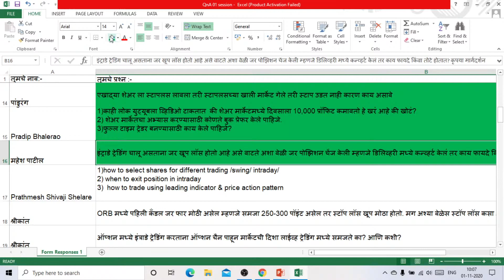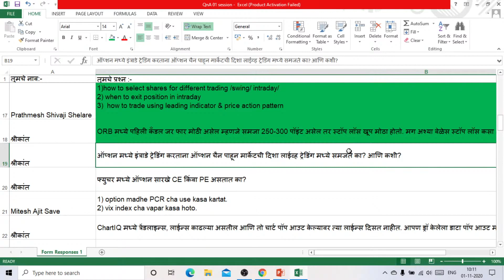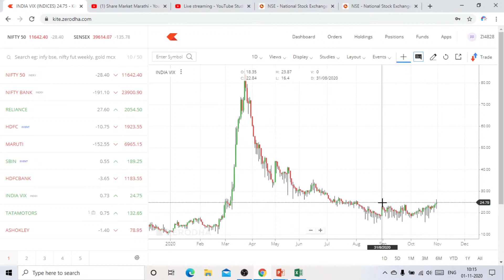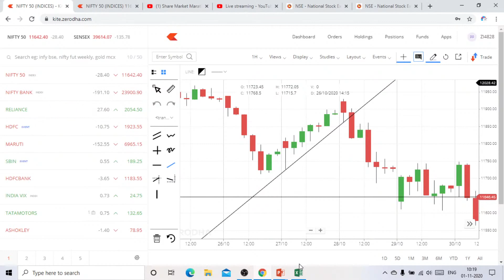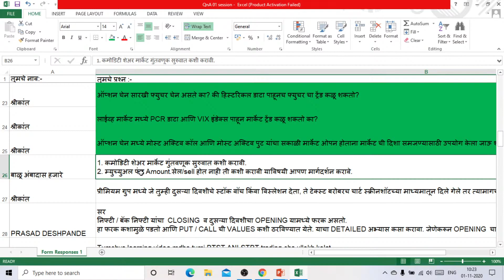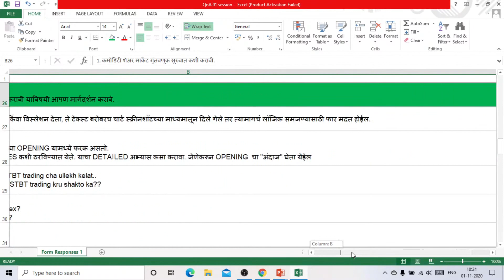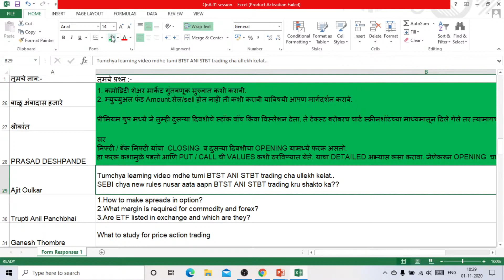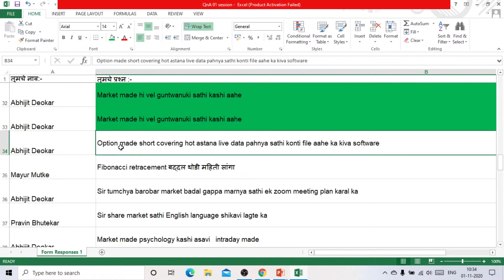Part 3: Questions and Answers Session || थेट प्रश्नोत्तरांचे सेशन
Upstox वर अकाऊंट ओपन करण्यासाठी खालील लिंक वर क्लिक करा :
कृपया प्रक्रिया सुरू करण्यापूर्वी मला  WhatsApp वर कल्पना द्या.

ह्याच सिरीज मधील म्हणजेच लाईव्ह सेशन मधील इतर व्हिडिओ बघण्यासाठी कृपया खालील लिंक वर क्लिक करा:

आयपीओ संबंधी सर्व माहिती समजून घेण्यासाठी व त्या संदर्भातील व्हिडिओ बघण्यासाठी कृपया खालील लिंक वर क्लिक करा:

एक व्हिडिओ एक संकल्पना या अंतर्गत आपण प्रत्येक व्हिडिओ मधून शेयर मार्केटमधील एक नवीन संकल्पना समजून घेत असतो. हे सर्व व्हिडिओ आपण खालील लिंक वर क्लिक करून बघू शकतो.